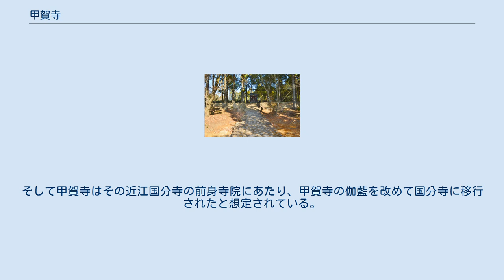甲賀寺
甲賀寺跡 推定地 近江国府跡 甲賀寺跡推定地の位置 甲賀寺（こうかでら/こうがでら、甲可寺）は、近江国甲賀郡の紫香楽（しがらき、信楽）にあった古代寺院（廃寺）。
寺跡は滋賀県甲賀市信楽町黄瀬・牧地区に推定される（国の史跡「紫香楽宮跡」内裏野地区）。
 奈良時代に聖武天皇により、紫香楽宮（信楽宮/甲賀宮）と並行して総国分寺として造営が計画された寺院である。
紫香楽宮廃都に伴い、近江国分寺に転用されたとする説が有力視される。
 聖武天皇肖像 東大寺 盧舎那仏像 聖武天皇は天平14年（742年）2月に恭仁京から近江国甲賀郡への道を開いたのち、同年8月に近江国甲賀郡紫香楽村での離宮の造営を命じる。
そして天平15年（743年）10月15日に大仏造立の詔を出し、同年10月19日に盧舎那仏像を安置するために紫香楽に寺地を開いており、これが甲賀寺にあたる。
 天平16年（744年）11月13日には「甲賀寺」の寺名が文献上で初めて見え、盧舎那仏像の体骨柱が建てられ、聖武天皇自らその縄を引いている。
同年11月17日には元正太上天皇が難波から「甲賀宮」（紫香楽宮から名称変更）に移って甲賀宮は皇都としての様相を強めており、天平17年（745年）1月には紫香楽宮は「新京」として事実上の皇都として位置づけられていた。
その後も造営は進展していたが、同年4月から山火事や地震が連続的に発生したため、同年5月に聖武天皇は恭仁宮次いで平城宮に移り、甲賀宮は廃都とされた。
 廃都後の甲賀寺の変遷は詳らかでないが、廃都に伴って甲賀寺の本格的な造営も中止されたと見られている。
ただし『正倉院文書』の天平17年（745年）10月21日の「造甲可寺所解」によって「甲可寺」造営の一部存続が認められるほか、同文書天平19年（747年）1月19日の「甲可寺造仏所牒」でも造仏所の存在が認められ、同文書「種々収納銭注文」の記載から天平19年5月27日までの名称の存続を指摘する説もある。
その後の史料としては、『正倉院文書』天平勝宝3年（751年）12月18日の「奴婢見来帳」に見える「甲賀宮国分寺」が、甲賀寺のその後にあたるとする説が挙げられている。
 なお大仏造立については、平城京還都後に東大寺に継承された。
『東大寺要録』の「大仏殿碑文」によれば、天平17年（745年）8月23日に造立再開、天平19年（747年）9月29日に鋳造開始、天平勝宝元年（749年）10月24日に鋳造完成と見える。
その後の工程・大仏殿建立等を経て、天平勝宝4年（752年）4月9日に開眼供養に至っている。
 紫香楽宮跡内裏野地区 （滋賀県甲賀市） 寺跡の所在地は詳らかでないが、紫香楽宮跡内裏野地区（滋賀県甲賀市信楽町黄瀬・牧、内裏野遺跡/内裏野廃寺跡）に比定する説が古くから知られる。
同地区は古くは紫香楽宮跡に比定され、「紫香楽宮跡」として国の史跡にも指定されているが、その後の調査で宮殿跡ではなく寺院跡であることが判明している（現在では紫香楽宮跡は紫香楽宮跡宮町地区に比定）。
 内裏野地区の性格に関しては、上述の『正倉院文書』の「甲賀宮国分寺」の記載から廃絶時点は近江国分寺とする説が有力で、寺域で検出された火災痕は『日本紀略』での延暦4年（785年）の近江国分寺の焼失記事とも対応する。
そして甲賀寺はその近江国分寺の前身寺院にあたり、甲賀寺の伽藍を改めて国分寺に移行されたと想定されている。
一方、近江国分寺と甲賀寺とは別々に計画されたとして、近江国分寺の建立を近江国府付近に想定し（候補地として瀬田廃寺跡が存在）、内裏野地区は甲賀寺として廃絶したとする説もある。
 いずれの説の場合でも、現在の内裏野地区の主要伽藍は東大寺と似た様相（東大寺式伽藍配置）でありながら、内裏野地区の寺域は東大寺よりも大幅に小さい点（面積は3割弱）、内裏野地区の金堂跡には大仏が収まらない点等で、内裏野地区と甲賀寺を巡る解釈には課題も残されている。
そのため様相の解明には、下層遺構の有無確認等の調査が必要とされる。
 原典 出典